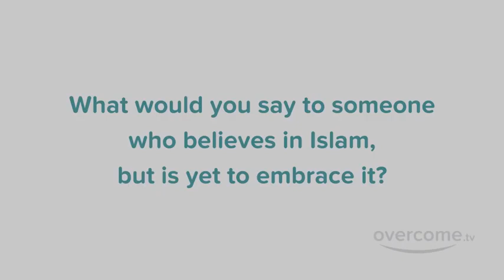Why did I Convert to Islam from Hinduism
Yusuf, a Muslim convert from the UK shares his story